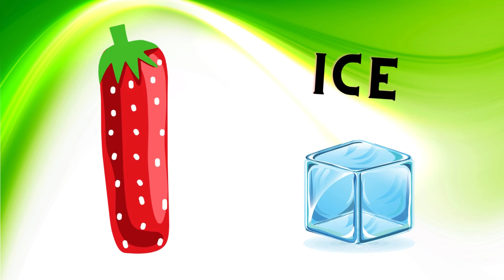Abc Song | Abc Phonics Song For Toddlers | Alphabet Song for Kids | A for Apple | Nursery Rhymes